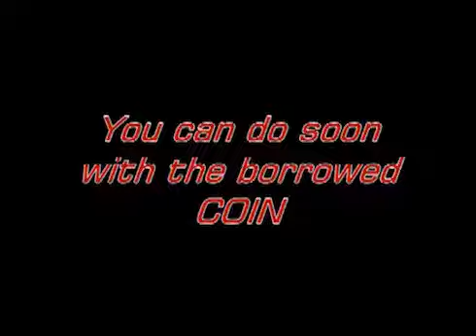Harada Hold by Daiki Harahada - Video DOWNLOAD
The HARADA HOLD allows you to open both hands while hiding a coin.

You do not need a gimmick.
You can use a borrowed coin. This movie explains the method and basis of the technique with english subtitles and 17 applications. "When I first saw the Harada Hold demonstrated. I was certain it was a t... For More Details and Purchase,